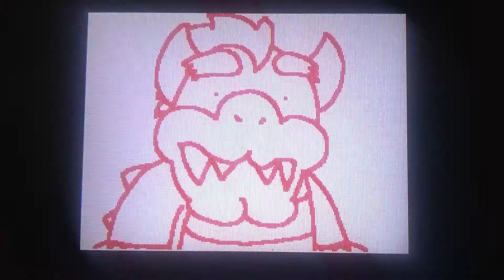Bowser And Caesar Prepare For The Dumbest Road Trip In The World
Caesar will never envision his king as his adoptive parent. You can't make him. XD

I'm not telling you where the audio is originally from this time, by the way! You don't need to know, the source is terrible and boring, and I've never liked it, ever. Never as a kid when my mom would babysit for our neighbors, and especially not recently as stupid background noise while I'm working. :3